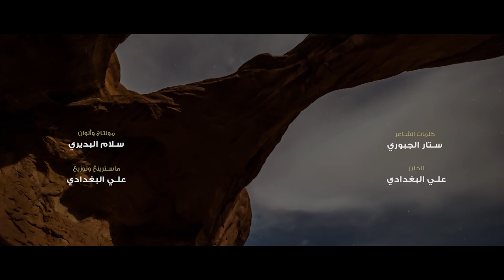احمد الفتلاوي _ خلصت سنيني _ ( حصريآ ) | 2019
خلصت سنيني
اداء : احمد الفتلاوي
كلمات :ستار لجبوري
الحان : علي البغدادي
ماسترينغ : علي البغدادي
مونتاج والوان : سلام البديري
اشراف فني : كرار الساعدي
انتاج : بشار الساعدي

Copyright Manager & Music Publishing: OUD-Production - Mustafa Alaly